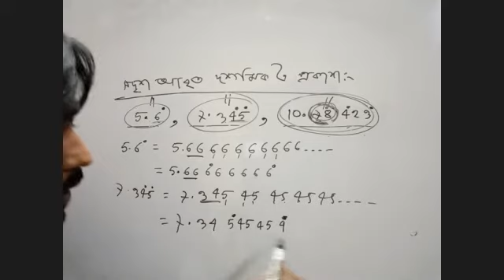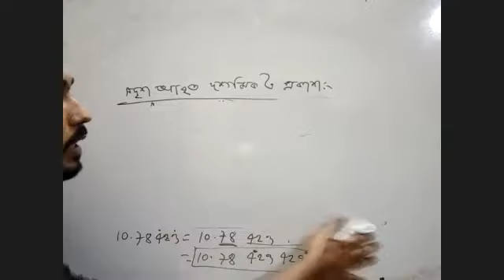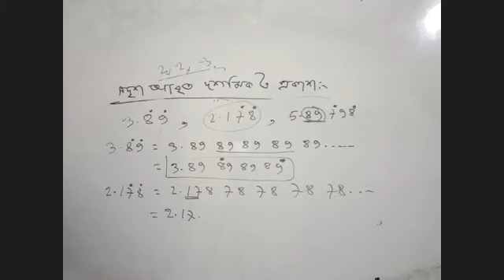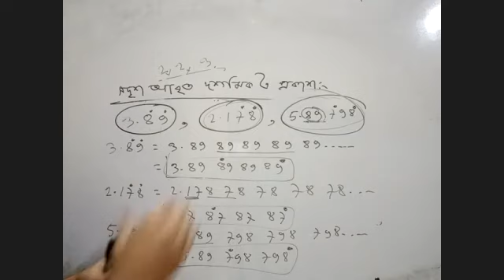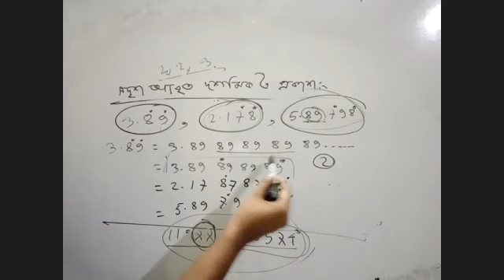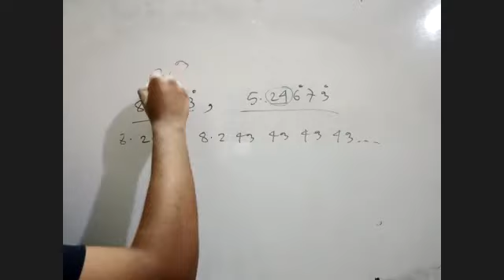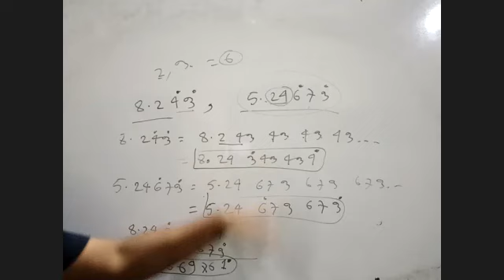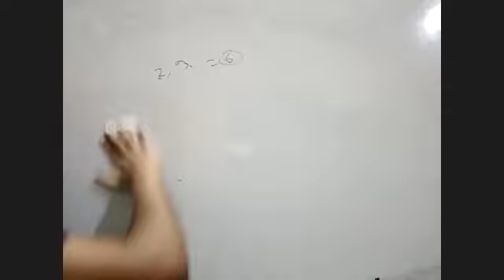Physics Chapter 5(5)